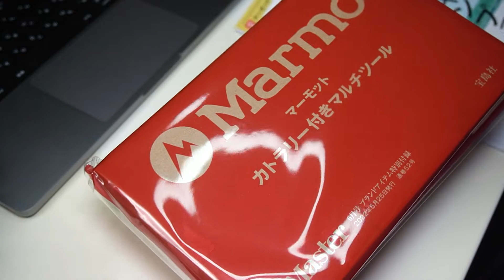【付録】MonoMasterの6月号の付録はカトラリー付きマルチツールです！スプーン＆フォークそして７つのツール！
今月のMonoMaster付録はカトラリー付きマルチツールで、スプーンとフォークに７つのマルチツールが１つになってます！

キャンプや防災に役立つ付録となってます。

MonoMaster 2022年 6月号

【使用機材】
SONY α6400
Soonpho LEDビデオライト